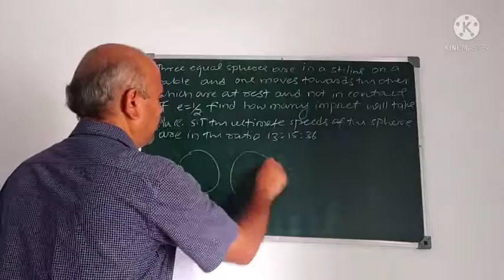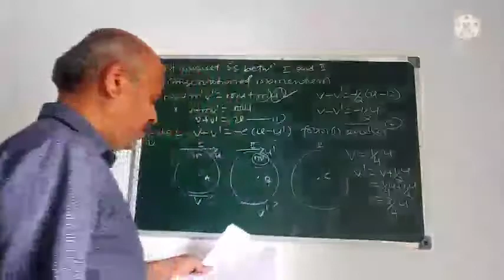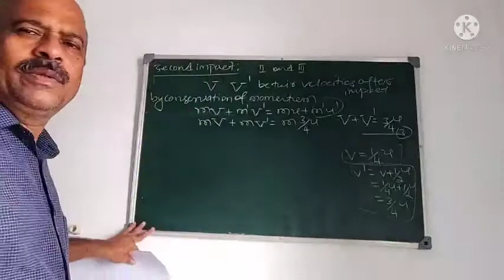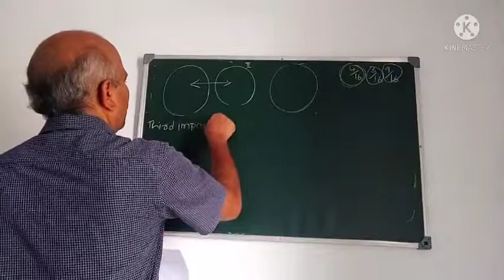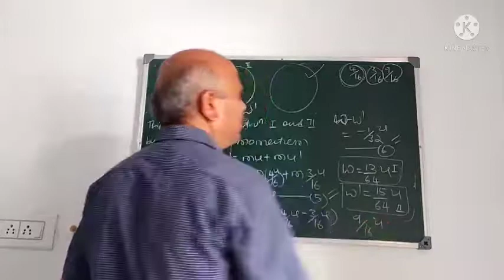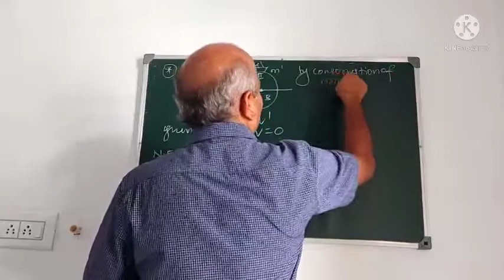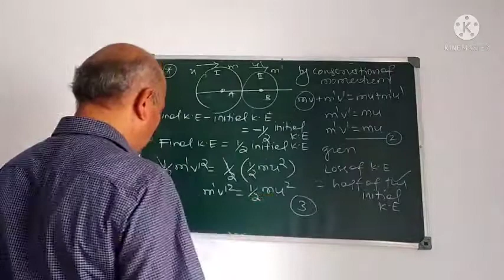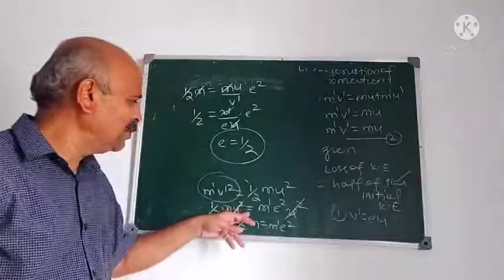Impact part 4